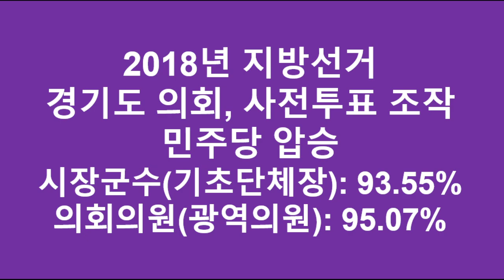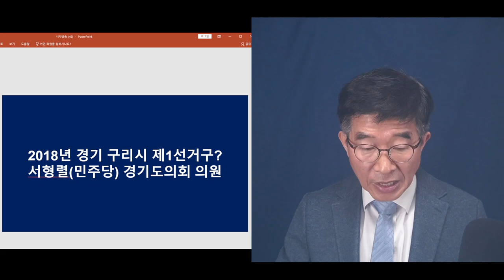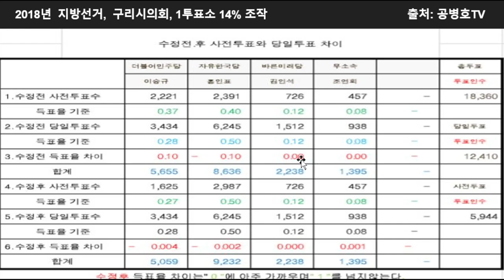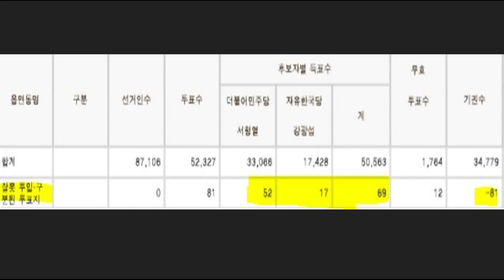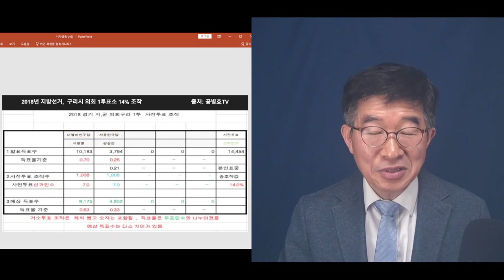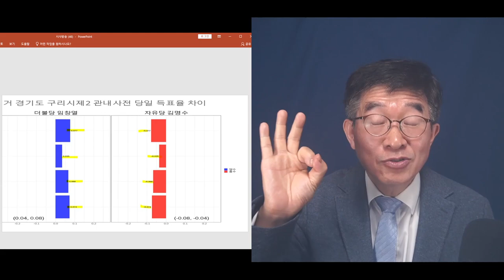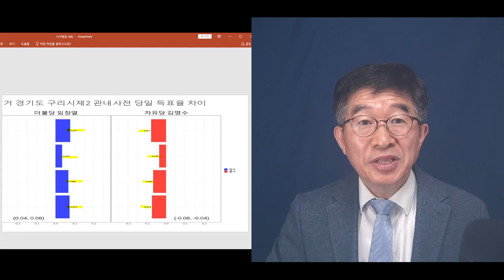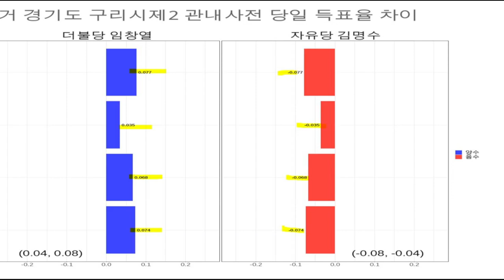"이런데도 상식과 공정이라니" / 경기도의회 의원선거, 구리시 제1~4선거구 / 구리시 전 투표소(8개동/53개 투표소)에서 민주당 사전투표 압승 / 프로그램의 힘 [공병호TV]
Bitcoin : 3MTW849AkP2ftLeSK2teZHMmzLu7Z83s9U